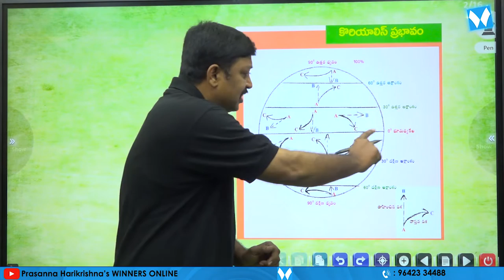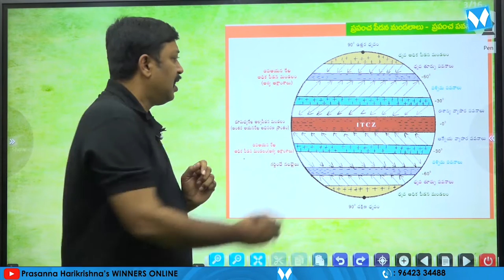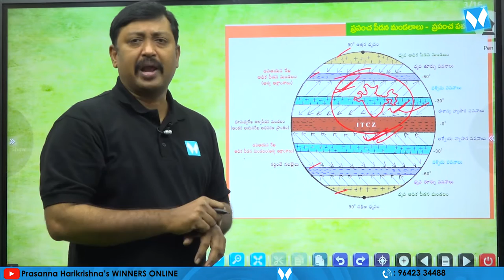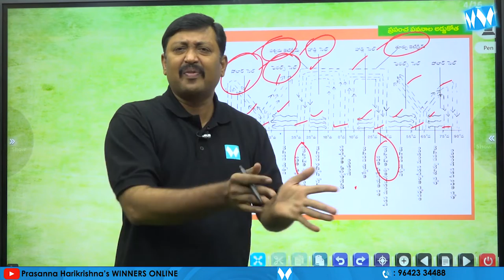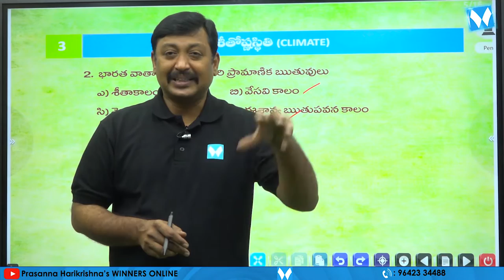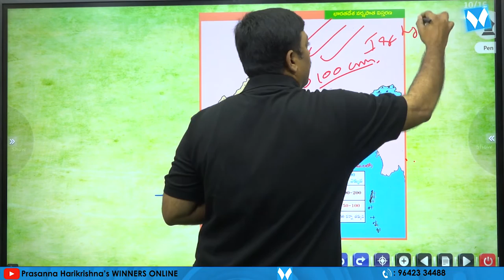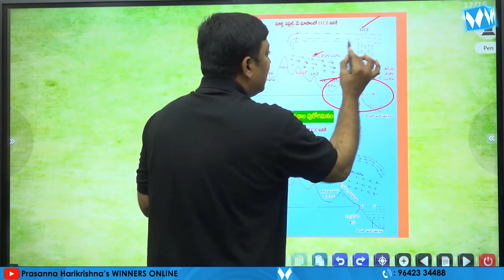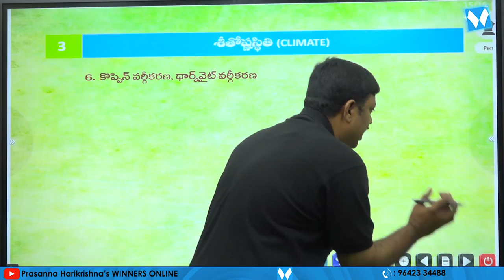భారతదేశ శీతోష్ణస్థితి | CLIMATE | Indian Geography | Winners Publications